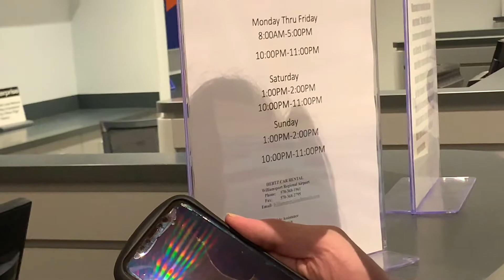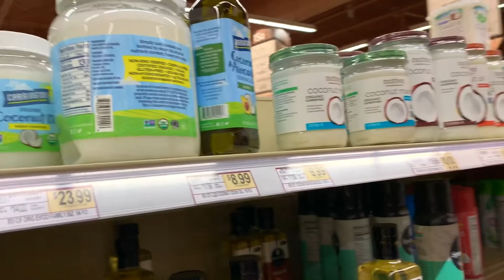[アメリカ留学] 日本人と最後の晩餐会&ドライブ VLOG #037